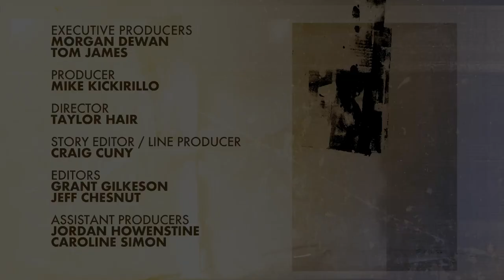Episode 16 - "I Am Batman" | The Ring of the Rowel San Antonio Spurs Docuseries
"MANU KNOCKED IT OUT OF MID-AIR!"

We're going back to the iconic Halloween night when Manu effortlessly captured a bat in "I Am Batman", a brand new episode of The Ring of the Rowel: San Antonio Spurs Docuseries out now on Spurs YT!